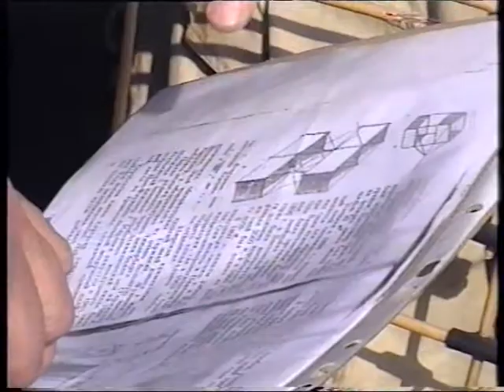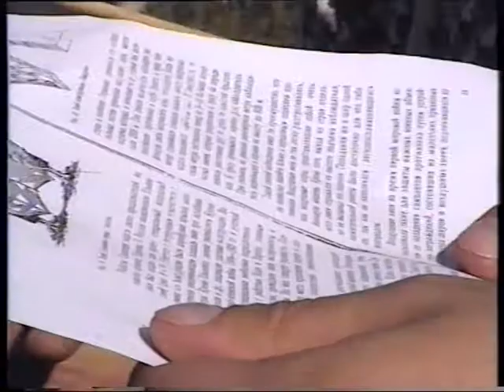Игры и Люди Данилевский Константин Николаевич